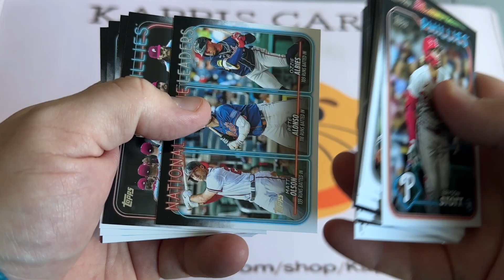2024 Topps Series 1 Value Hanger Pack - Serial Numbered rookie Hit!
Grabbed another value pack of 2024 Topps Series 1 at target and wanted to give a short video of me opening a pack a try. Got a top rookie serial numbered card hit! Didn't realize I had to have the phone the other way to make a short video. Live and learn.

Most cards from the rip will be mixed into new baseball card grab bag packs that will be available in our Etsy store very soon!

The link is below to the shop as well as our other social media feeds where you can get product update and sale info!